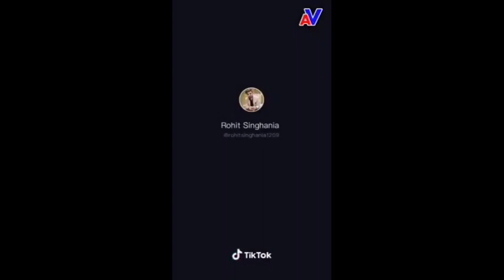Tik Tok বয়কট করুন by Sahinur Rahaman